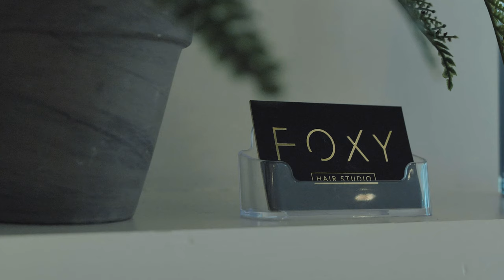Foxy Hair Studio Promo 2020